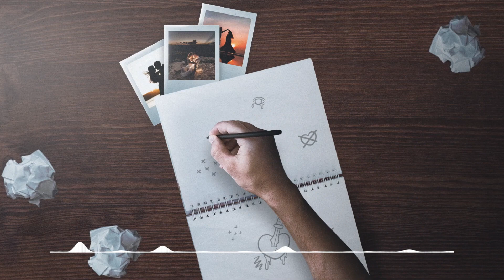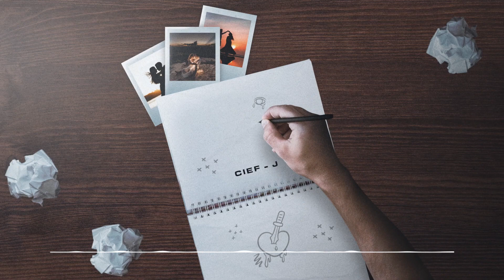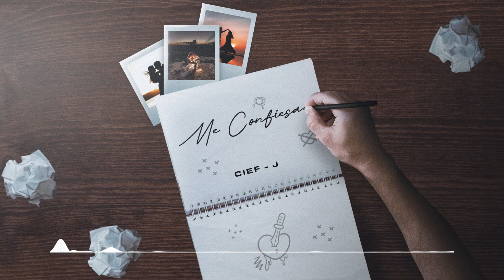Cief J Me Confiesa Audio Cover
SUBSCRIBETE PARA REGALOS Y RIFAS!!

DIGITAL ERA NETWORK
DIGITAL ERA MUSIC
CRANEO MUSIC RECORDS
Manejador...
Instrumentales. Pistas/Beats